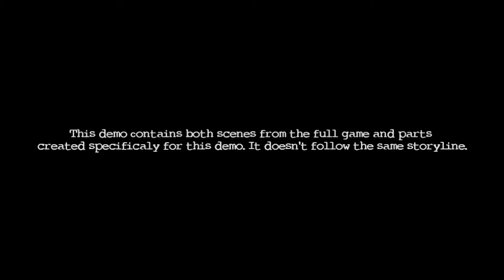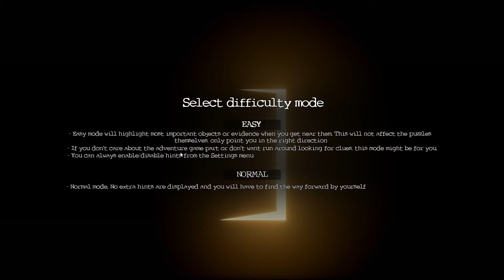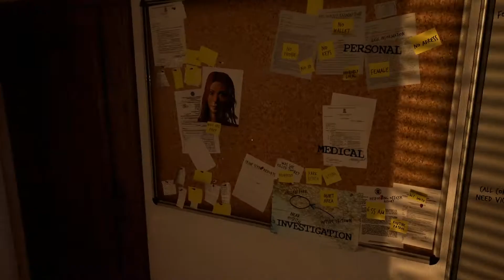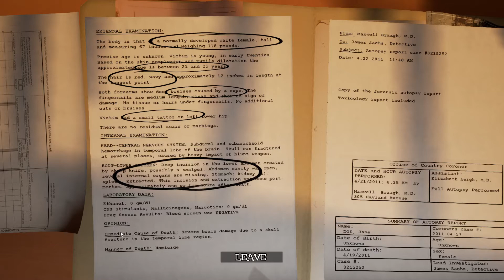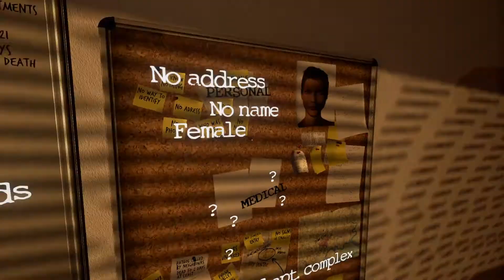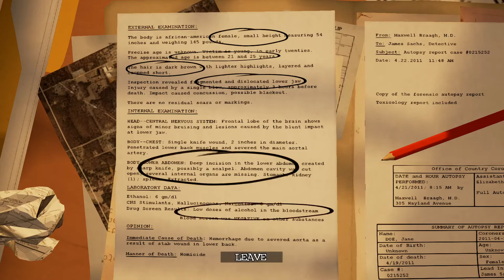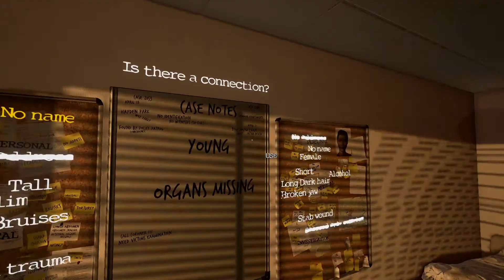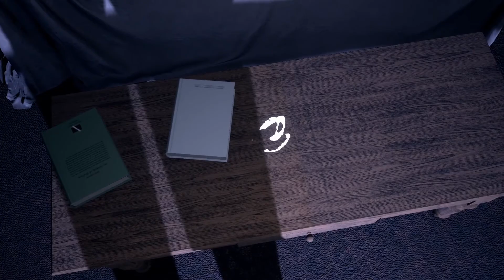The Apartment//Detektiv klärt Morde auf!